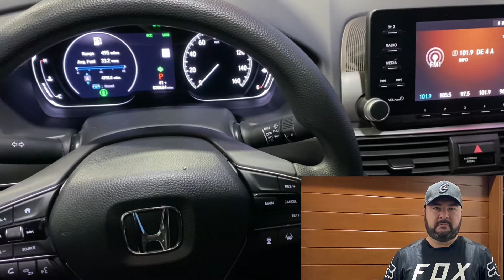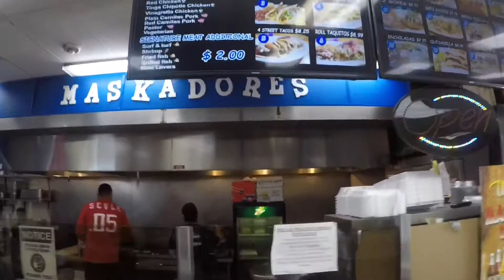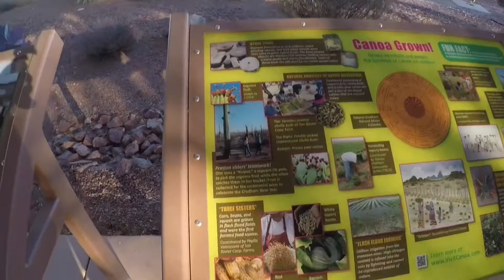Mi viaje a Sinaloa por carretera 2020 (P1)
Acompáñame a Sinaloa Mexico saliendo de Los Angeles Ca  parte 1